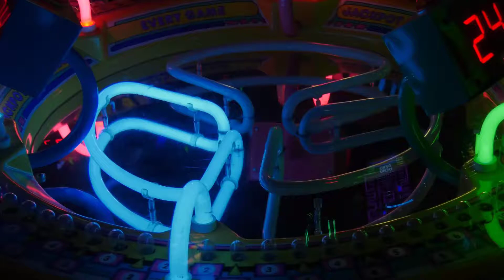October 1st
See what's going on this week at Fun Warehouse